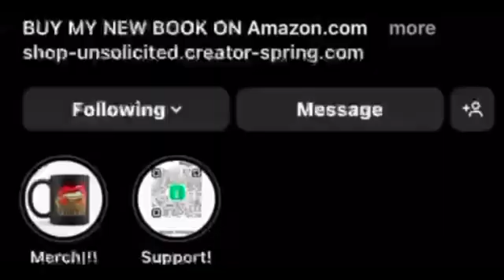FREENBECKY BEING WILD OFF STAGE IN TAIPEI 👀🤯 | UNSOLICITED TRUTH REACTION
Purchase My New Book: